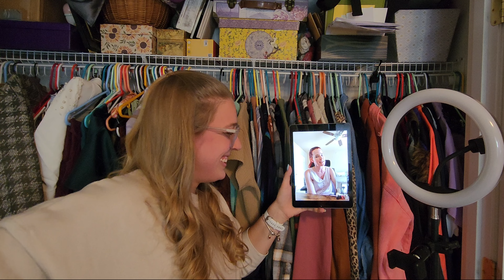The 5-4-3-2-1 Packing Method: I Packed EVERYTHING into ONE Duffle Bag!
Raise your hand if you're an over packer like me 🙋‍♀️ With the help of personal stylist @amy.perriermorin and  her favorite 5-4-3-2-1 method, we were able to fit 14 DAYS worth of interchangeable outfits in ONE duffle bag.

Check out and save these tips for your next vacation! 🌴🧳

Amy was easy to work with and allowed my style and preference to take the lead with tips and tricks to guide the way. Follow her on IG